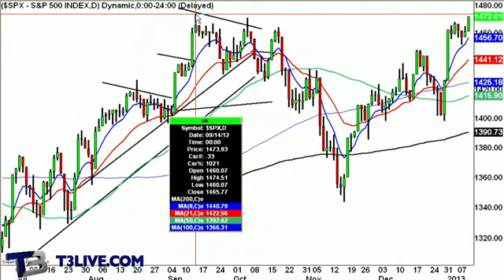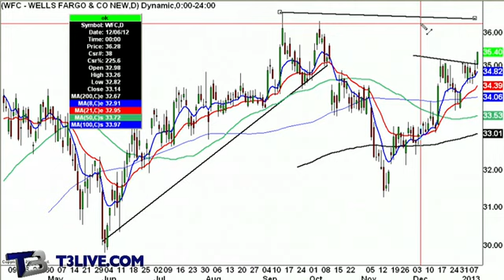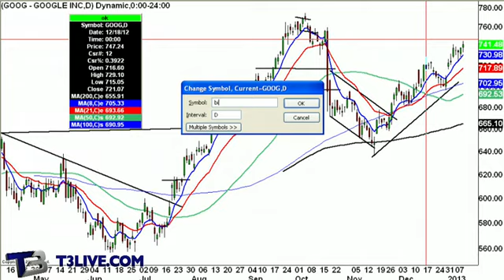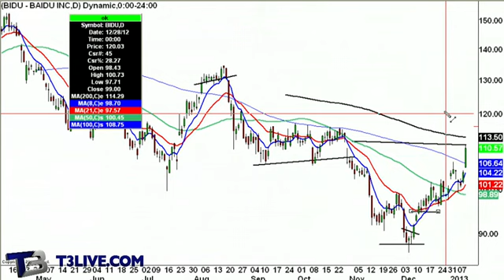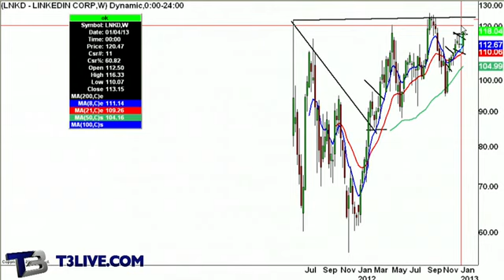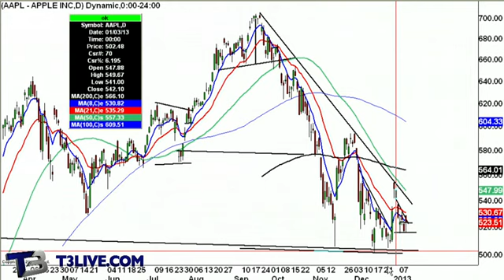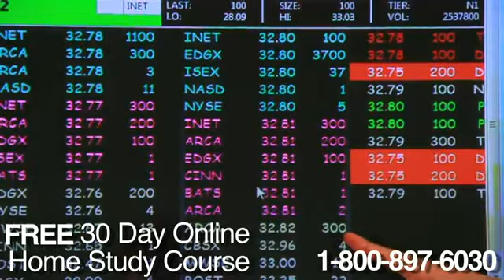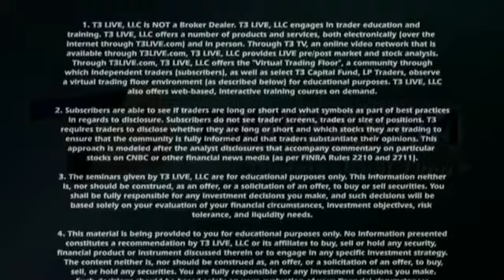Daily Recap: January 10, 2013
Scott Redler, Chief Strategic Officer of T3Live.com, brings you the Daily Recap looking at the markets, financials, and tech.  In brief he looks at the SPY's (NYSEARCA:SPY), Bank of America (NYSE:BAC), Amazon (NASDAQ:AMZN) and more.